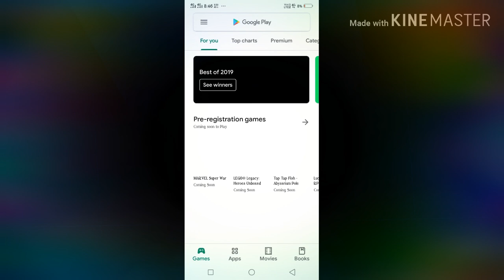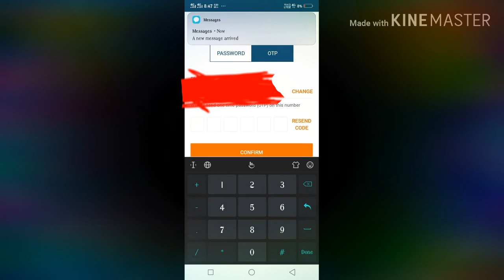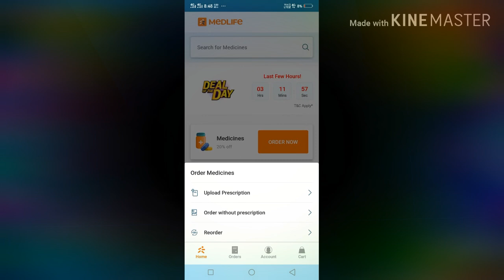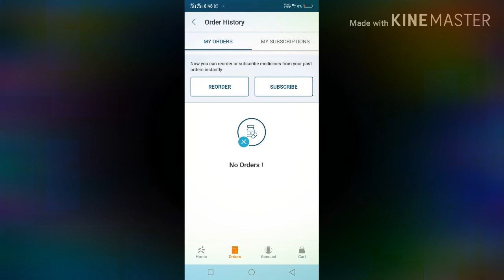How to order medicine on the app ಕನ್ನಡದಲ್ಲಿ ¦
kannada tech info#